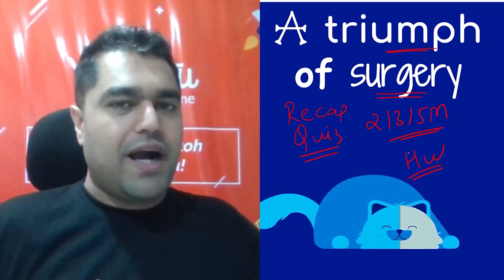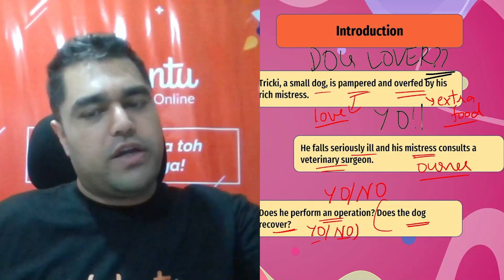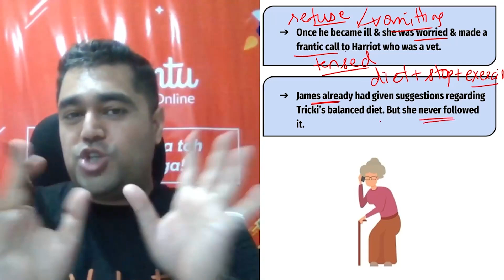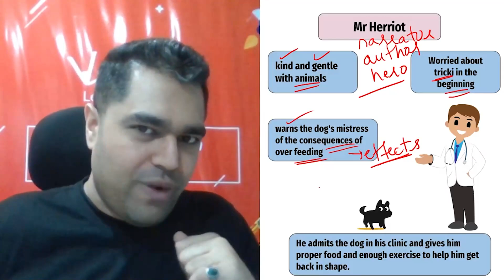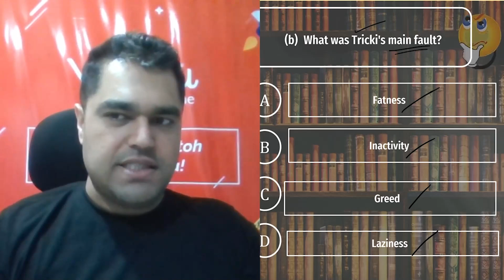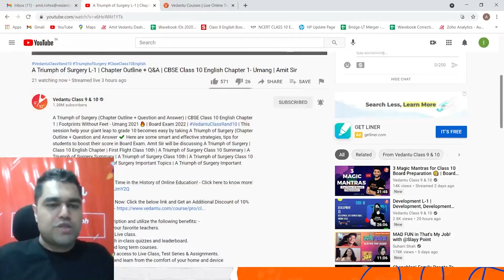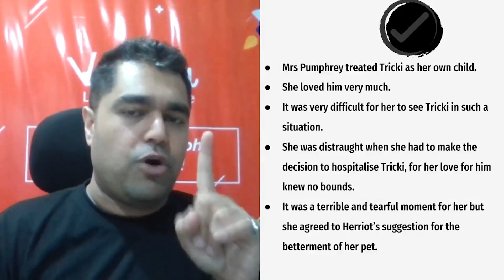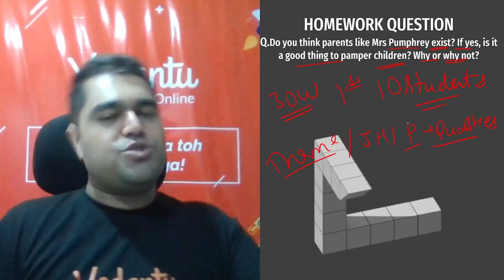A Triumph of Surgery in One Shot | CBSE Class 10 English Chapter 1@Vedantu9_10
🟢A Triumph of Surgery in One Shot | CBSE Class 10 English Chapter 1 @VedantuClass910   @VedantuClass910

Looking for a quick and concise explanation of "A Triumph of Surgery"? Look no further than this One Shot video! In just a few minutes, you'll gain a solid understanding of this inspiring story about a boy who overcomes incredible odds to have a life-changing surgery. Perfect for CBSE Class 10 English students who need a quick review or a refresher before an exam.